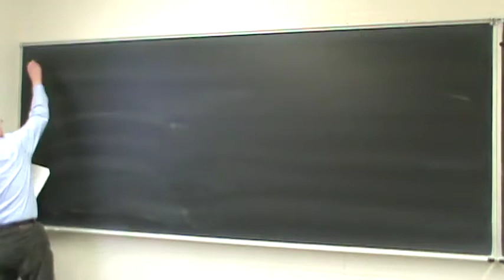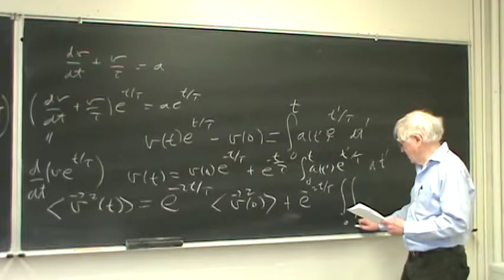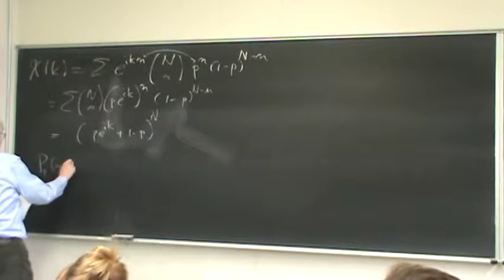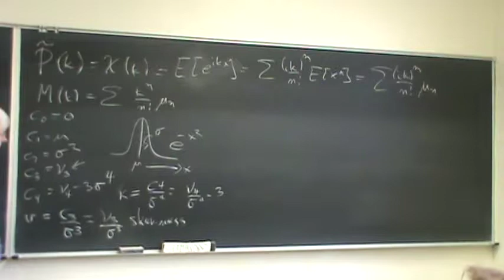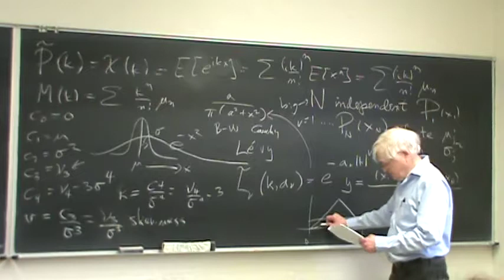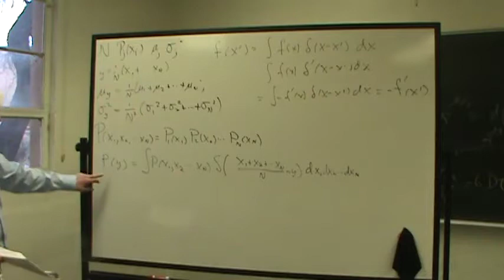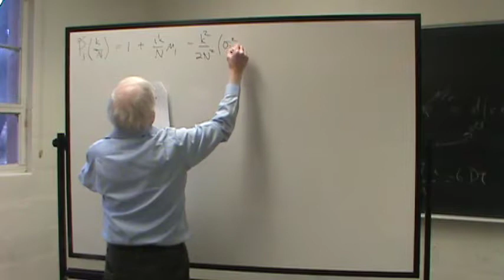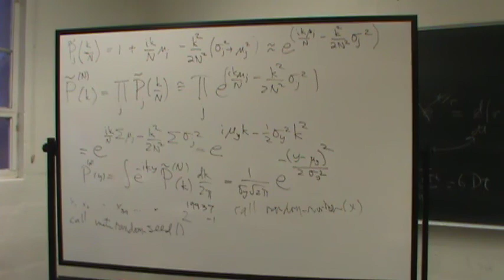Lecture of 22 March 2018 on Physical Mathematics at UNM by Kevin Cahill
The Einstein-Nernst relation, fluctuation and dissipation,
autocorrelation functions, characteristic functions, moment-generating functions, cumulants, fat tails, the central-limit theorem.